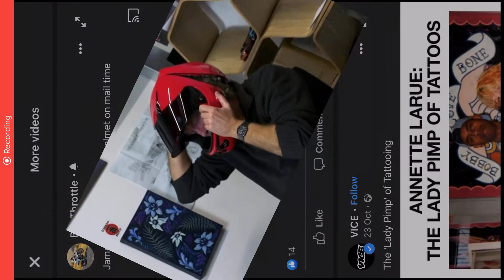Vozz Helmet - James May